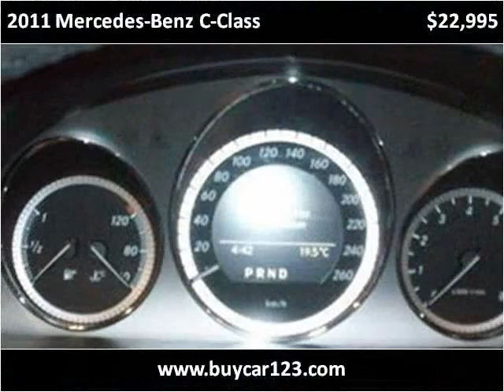2011 Mercedes-Benz C-Class Used Cars Vancouver BC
This 2011 Mercedes-Benz C-Class is available from Buy Car 123.